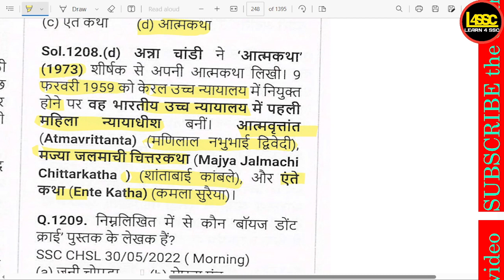भारत की पहली महिला न्यायाधीश अन्ना चांडी की आत्मकथा कौन सी है? , Which is the aut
writeralok
भारत की पहली महिला न्यायाधीश अन्ना चांडी की आत्मकथा कौन सी है? , Which is the autobiography of Anna Chandy, India's first female judge? , Anna Chandy, Bharat ki pehli mahila nyayadhish ki aatmakatha kaun si hai?